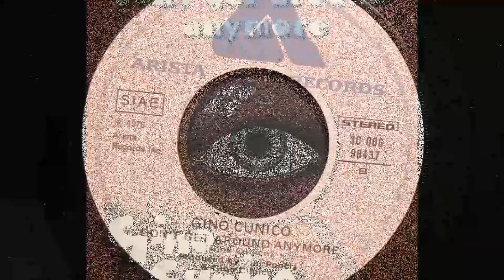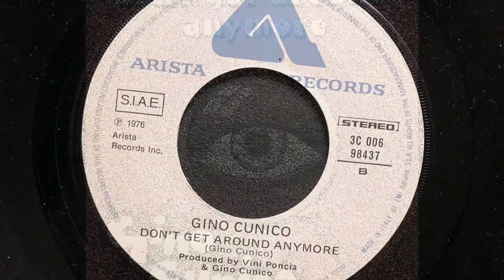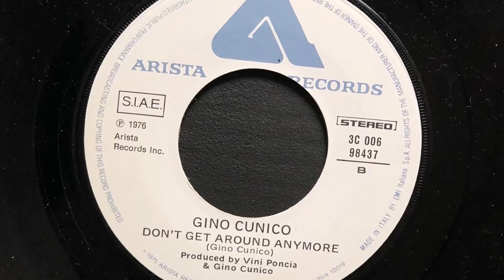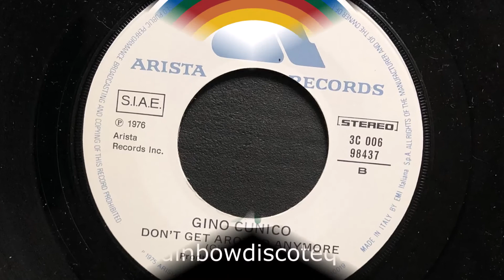Gino Cunico - Don't Get Around Much Anymore (1976 Vinyl)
1976 Vinyl Arista (Photo inside video). Side B
Etichetta: Arista – 3C 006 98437
Formato: Vinyl, 7", Stereo
Paese: Italy
Genere: Electronic, Pop
Stile: Disco